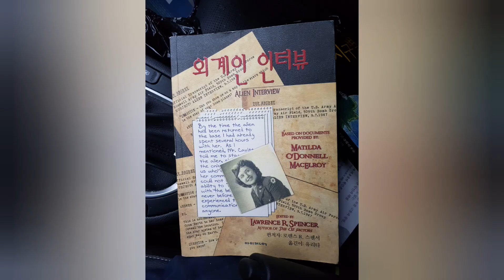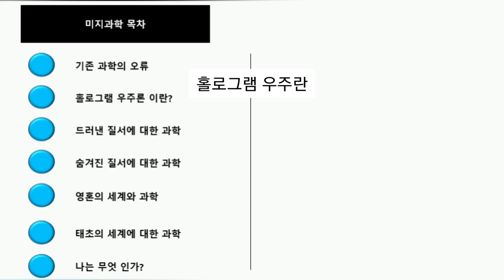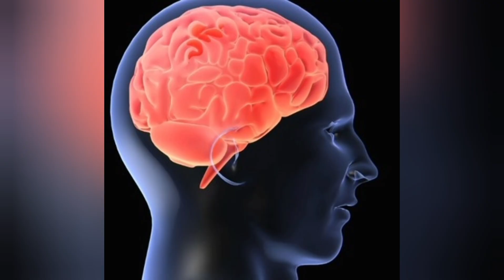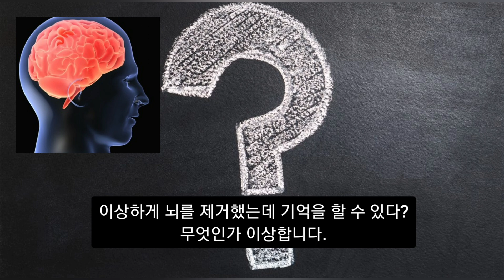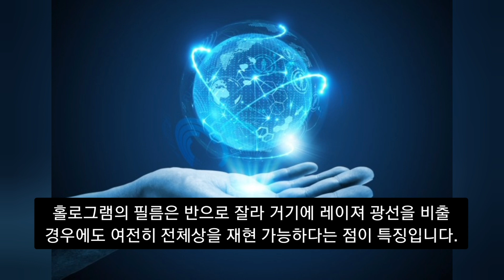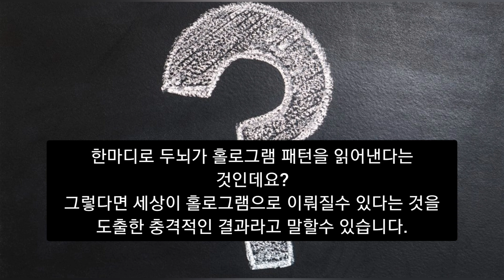(홀로그램 우주론, 홀로그램 두뇌설?)우리의 두뇌는 기억을 어떻게 저장할까요?홀로그램 우주론 증거,홀로그램 우주이론,홀로그램 우주 증거,홀로그래피 원리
안녕하세요? 미지과학입니다.
오늘부터는 정식적으로 홀로그램 우주를 소개하겠습니다.
홀로그램 우주론은 처음에는 급진적인 이론이라 과학계에서 배척당했습니다.

재밌는 사실은 우리의 뇌를 연구하던중 기억이 일정부분에 저장되는 구조가 아닌 분산분포로 저장되는 홀로그램 방식으로 저장된다는 점을 알아냈다는 것인데요?
그 이야기, 홀로그램 두뇌설을 한번 들어보겠습니다.